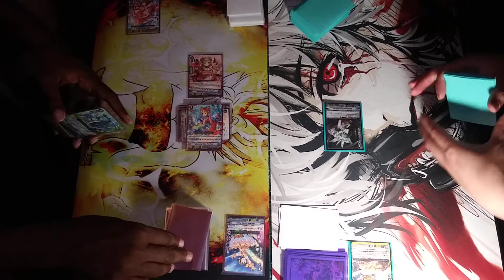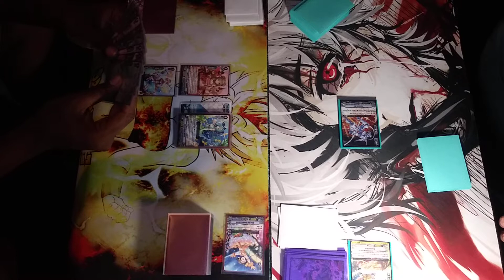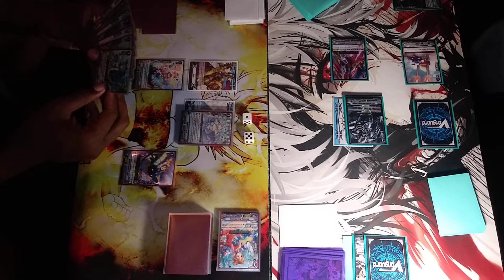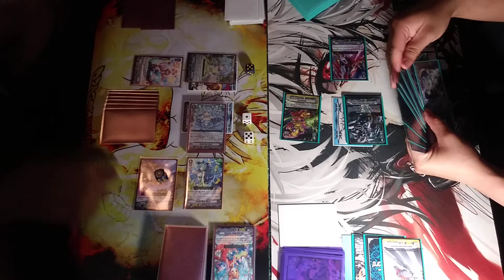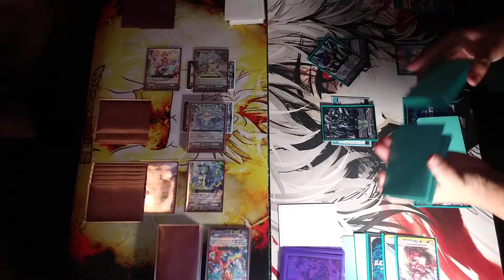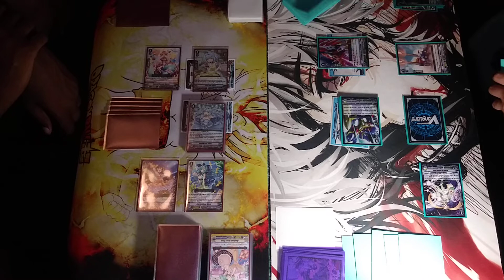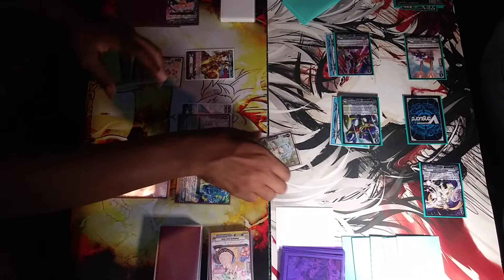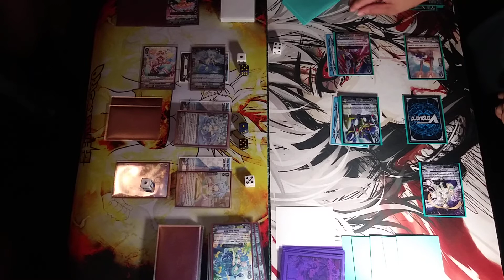Cardfight Vanguard Standard Coral Vs Great Daiyusha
Cardfight Vanguard Coral